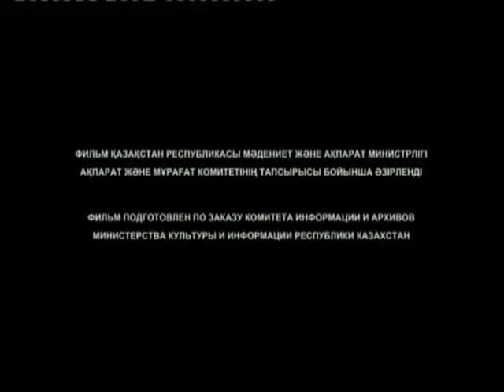Тоқылған өнер құпиясы (KZ)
Тоқылған өнер құпиясы